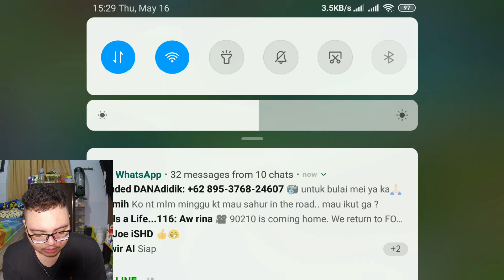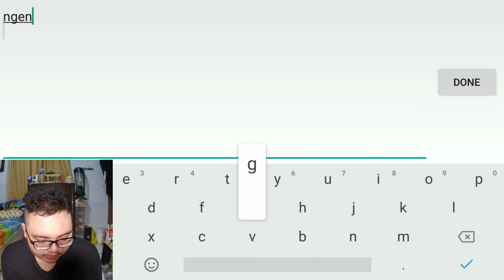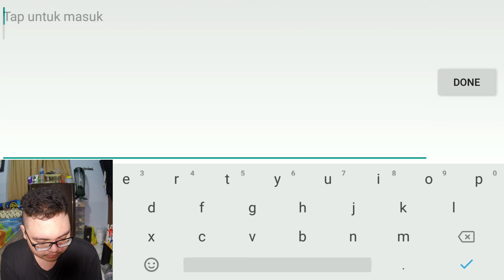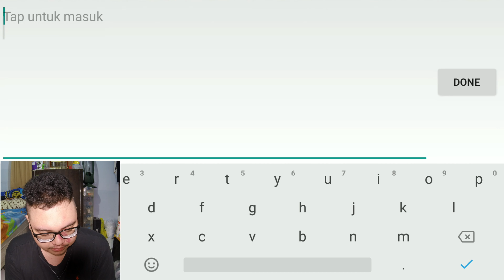JONSON BAPER KARINA TETEP MVP dan epic come back - MOBILE LEGEND ( Karina GG )